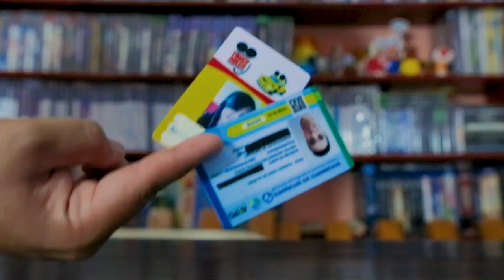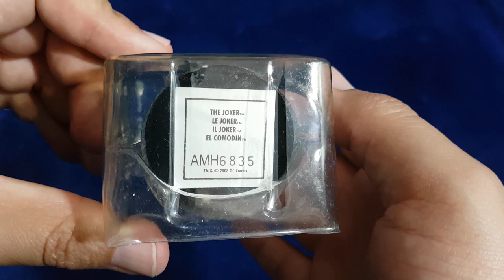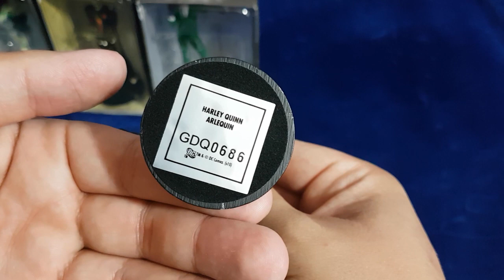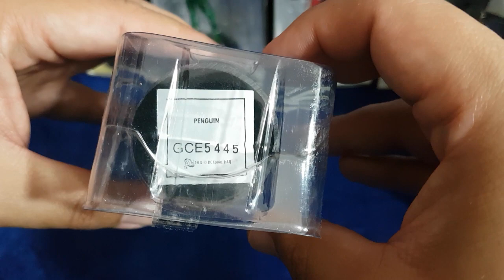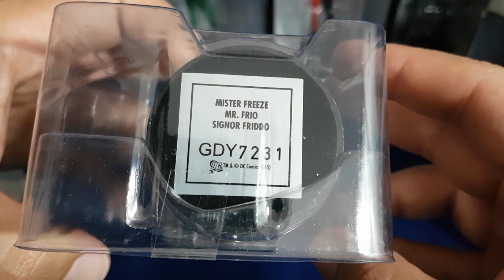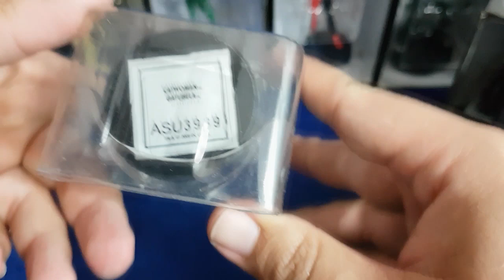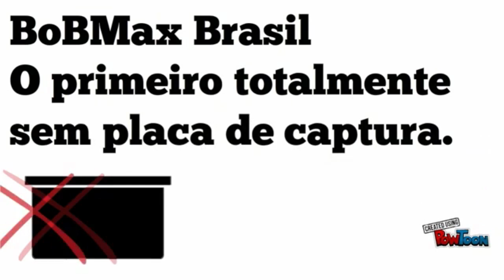MINIATURAS VILÕES DO BATMAN DC EAGLEMOSS